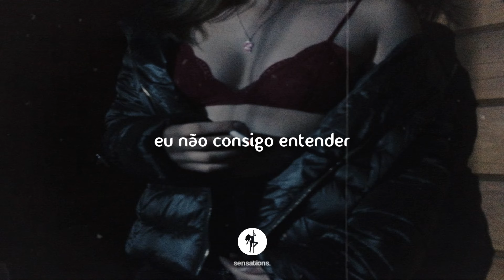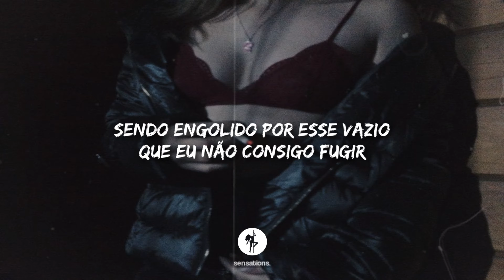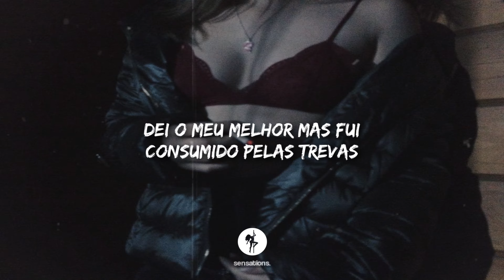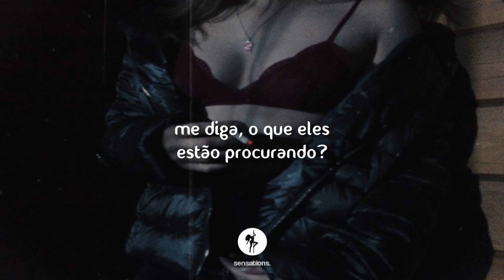such disaster [tradução]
sensations.

🎤 Lyrics:
such disaster
this horrid presence lingers around me even faster
i can’t capture
they’re listening with rapture
tell me for what is it that they’re after ?
( i can feel your presence )

can’t (break)
wait  (stay)
too    (lay)
long
heart (shakes)
pace   (fast)
deep   (gone)
drown
glass   (cut)
break  (tough)
reap    (skin)
song
reap
song
reap
song

crowded by this void i cant escape
i’m paranoid in this eternal flame

can’t (break)
wait  (stay)
too    (lay)
long
heart (shakes)
pace   (fast)
deep   (gone)
drown
glass   (cut)
break  (tough)
reap    (skin)
song
reap
song
reap
song

lay to rest
my sins out the window
(sins you can’t hold me down)
tried my best
but i’m consumed by the shadows
stuck in my head where i’ve been bound

can’t (break)
wait  (stay)
too    (lay)
long
heart (shakes)
pace   (fast)
deep   (gone)
drown
glass   (cut)
break  (tough)
reap    (skin)
song
reap
song
reap
song